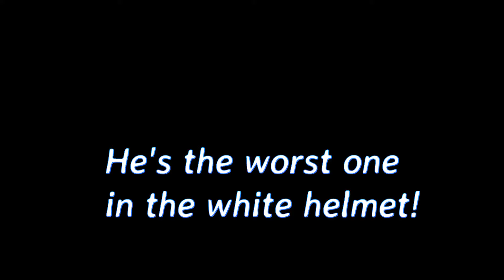L.A.L tries to outrun some stalkers (in her mind)